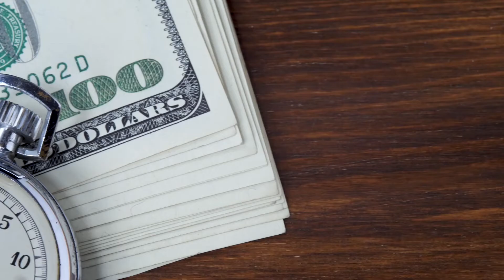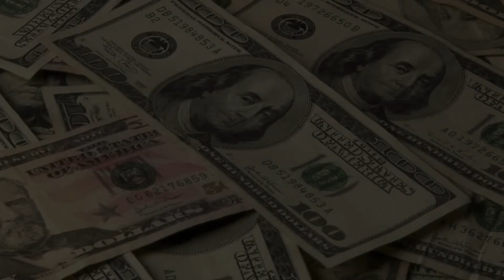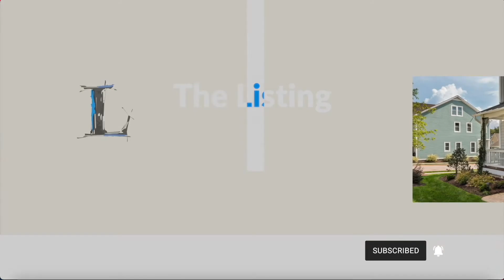What is an accidental landlord? | Property Management Education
In the real estate and property management world, we have terms that relate to owning a rental property. Some would call it property management slang, or rental property terminology but as a professional property manager, I call it an excellent opportunity (hint: Accidental Landlord).

Full Blog Post Below ⬇️🏡

Accidental Landlords are given an excellent opportunity to be pushed, forced, or just didn’t expect to own an income-producing asset. Regardless, earning rental income is a bonus, especially when you didn’t anticipate it.

One amazing thing about owning a rental property is that no matter how experienced you are, each rental property owner has their own story on how they became a landlord owning a rental investment property.

What is an accidental landlord?

An accidental landlord ends up renting out their property that they did not expect or anticipate. The meaning is exactly what it sounds like, a person becomes a landlord by accident.

There is no one way a person becomes an accidental landlord, instead, life happens and change occurs.

An accidental landlord backstory

Tim and Nancy just moved into their newly purchased 4 Bedroom, 2 Bathroom Florida pool home. They were so excited to finally get their family all settled into their new life. Then out of nowhere, Tim's employer notified him that they are transferring him to the west coast.

“They instantly thought, oh no, what are we going to do with our new house, we just bought it at the height of the market”

Instead of selling the home for a loss, they decided they would need to rent it out. Congratulations, Tim and Nancy just became accidental landlords.

Most common reasons a person becomes an accidental landlord

Not all rental property owners set out to own an investment property for only financial reasons. Each rental property owner has their own story and reasoning behind renting their property. The most common reasons people become an accidental landlords are:

- Job relocation or a new job
- Financial changes
- Death in the family
- Familial changes
- Real estate market shifts
- Slow sales market

The Listing Real Estate Management is a full-service residential property management company specializing in the management of single-family homes, townhomes, condos and multifamily properties throughout the greater Orlando area. At The Listing, we’re your boutique property managers who set our management standards high. We aim to always be a Resource to YOU and your rental investment property!